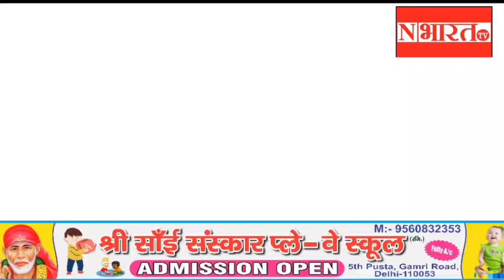घोंडा,ब्रह्मपुरी,करतार नगर,मोनी बाबा मंदिर,खड्डे वाली मस्जिद पर मनोज तिवारी और Bjp ही Bjp का समर्थन